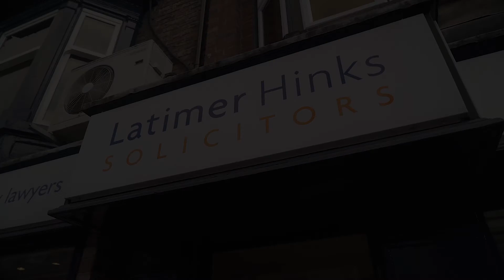Latimer Hinks' Hel's Angels to enter Run Durham Hamsterely 10k in aid of St Teresa’s Hospice